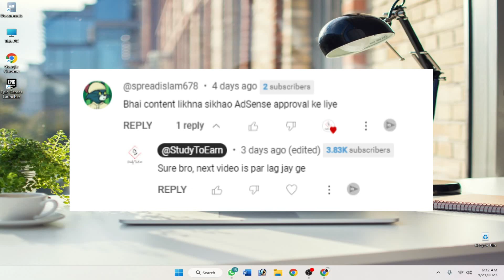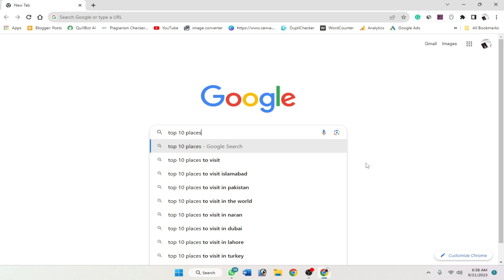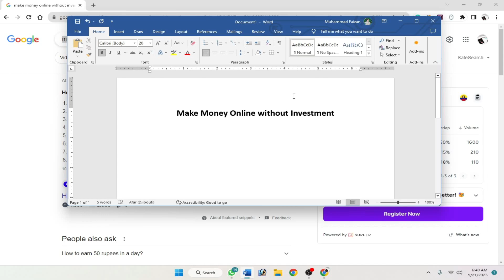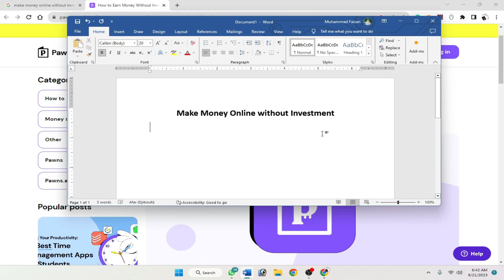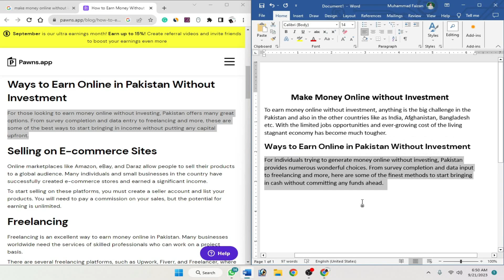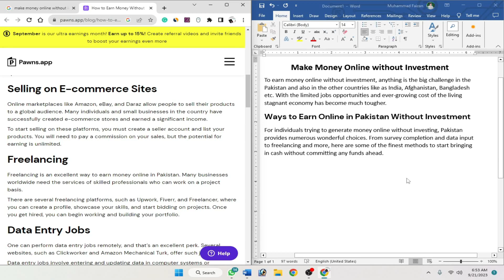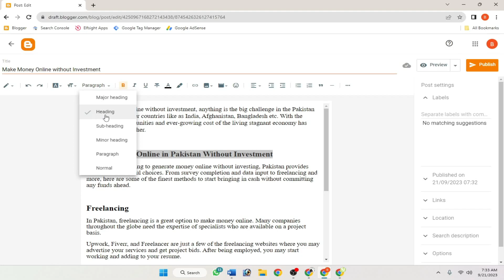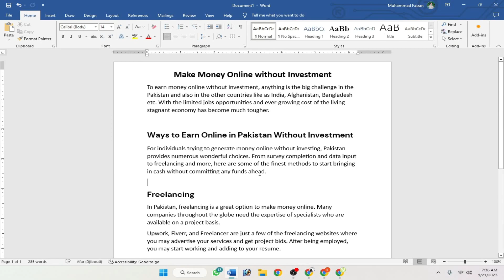How to Write a Blog Post From Start to Finish | Full Article Writing Tutorial for Beginners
Assalam O Allaikum Guy's,
Today we will discuss about how to create a blog post from start to finish. I guide you complete how to article writing in your own blog and get an adsense approval. I share you my experience how am I create my all the posts on my sites. So, If you are interested then watch this video till end. Thanks☺

👇The main points I covered in this video follow as:
1: How to Write a Blog Post From Start to Finish
2: How to Write a Blog Post
3: Full Article Writing Tutorial for Beginners
4: Article Writing Tutorial
5: how to write a blog
6: how to write a blog post for beginners
7: how to write a blog post step by step
8: how to write a blog post fast
9: how to write a blog post in wordpress

______/SOCIAL LINKS\______
Use Free ChatGPT - (Open UI)